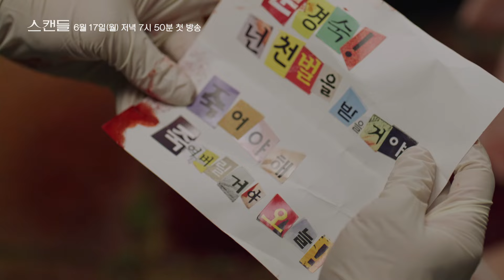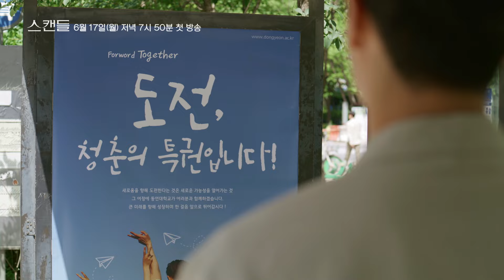[하이라이트] 숨겨져 있던 진실이 밝혀진다 ‹스캔들› 새 일일드라마 6월17일 첫 방송 [스캔들/Scandal] | KBS 방송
[하이라이트] 숨겨져 있던 진실이 밝혀진다 ‹스캔들› 새 일일드라마 6월17일 첫 방송

세상을 가지고 싶었던 여자와 복수를 위해 모든 것을 건 또 한 명의 여자가 벌이는 미스터리 격정 멜로